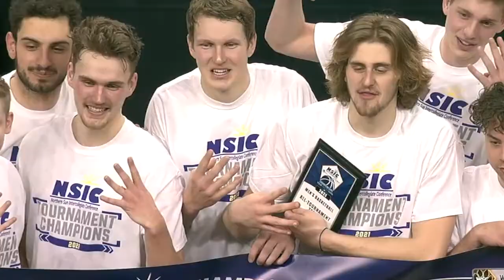Roko Dominović Senior Year Highlights 2020-21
Roko's Senior Year Highlights